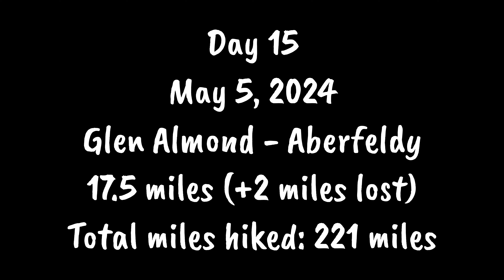Scottish National Trail. Day 15. Glen Almond to Aberfeldy